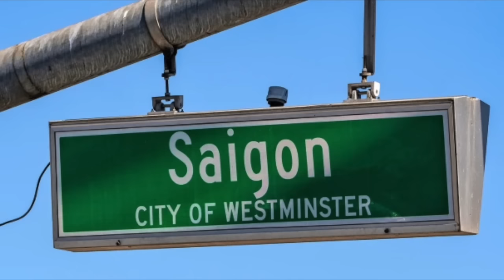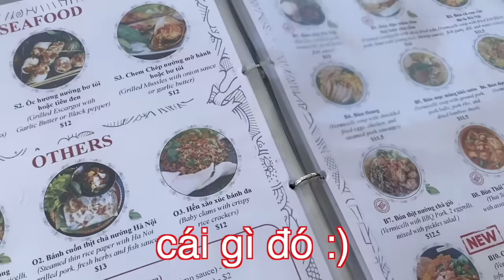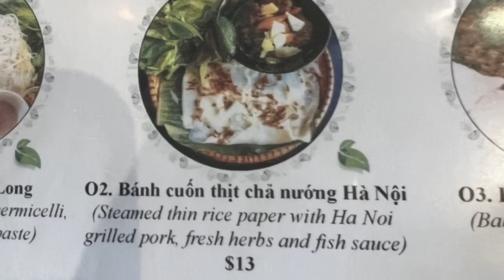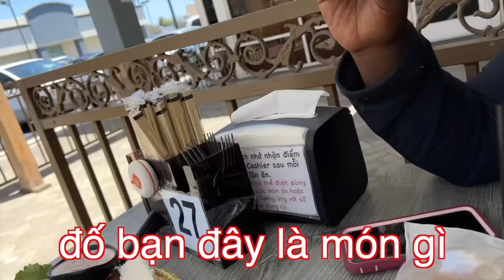BẠN MỸ THỬ ĐỒ VIỆT NAM?!